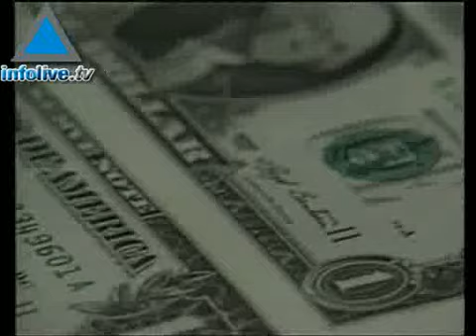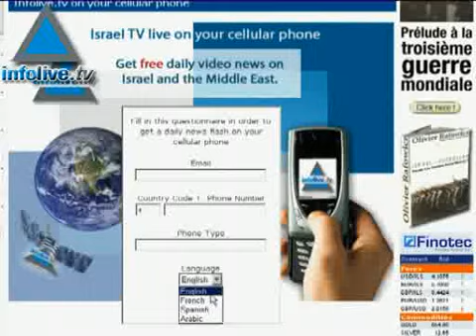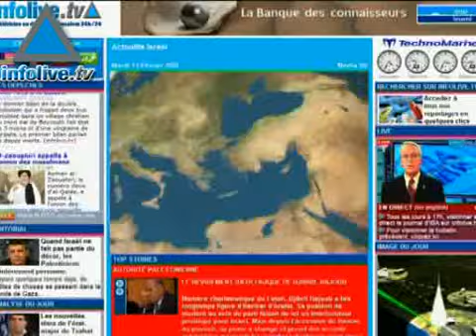Infolive.tv Headline News, February 9, 2008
Over 30 Kassam rockets fired at southern Israel over weekend Palestinian PM says no final peace agreement by end of 2008  Lebanon cancels presidential elections for 14th time IAF pilots may receive Viagra to enhance performance in the skies Israel wins against Swedish doubles in Davis Cup  Dollar continues to fall